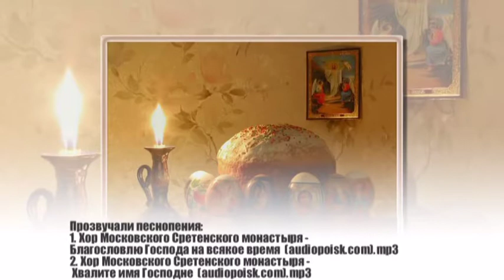Иконы XXI века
Посвящается  Рощиной Людмиле Фёдоровне и всем моим друзьям на Пасху
Живопись
Иконы из бисера Анжелики Артёменко
Святой лен в работах Владимира Денщикова
Иконы XXI века Кузнецовское письмо Юрия Кузнецова
Музыка
Хор Московского Сретенского монастыря - Благословлю Господа на всякое время  (audiopoisk.com).mp3
Хор Московского Сретенского монастыря - Хвалите имя Господне  (audiopoisk.com).mp3